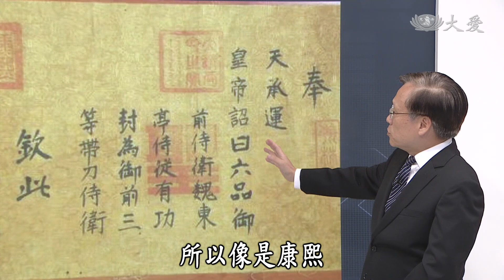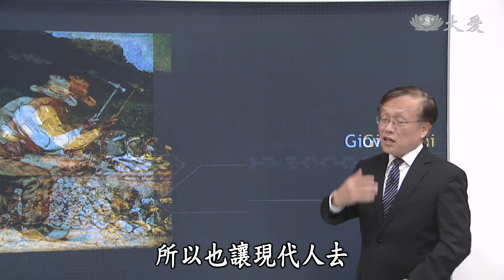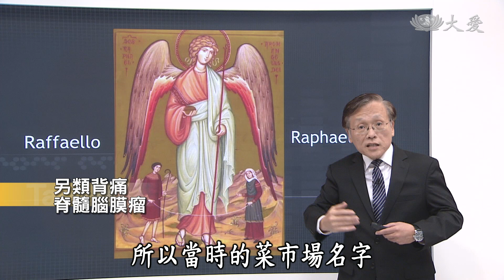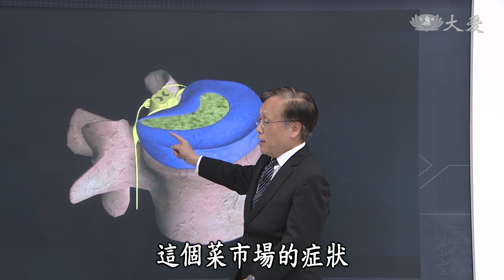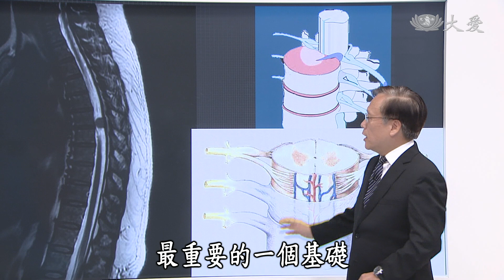【大愛醫生館】20190912 - 另類背痛~脊髓腦膜瘤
腦膜瘤是一種由腦膜長出來的腫瘤，由於腦膜包覆著整個腦和脊髓，因此腦膜瘤的症狀會依長出來的位置而有所不同。脊髓主要負責軀幹和四肢的反射動作，以及傳送腦與外周之間的神經信息，一旦脊髓長了腫瘤，就會出現類似坐骨神經痛、脊椎滑脫等疼痛、無力、麻的症狀，影響感覺、運動、自主等神經系統功能，壓到運動神經，就會肢體癱軟，壓到自主神經，則出現大小便無力，需要及早治療。

(00165066)